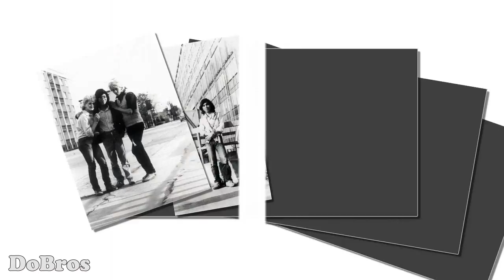Martin Slovakia 1982..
martin 1982